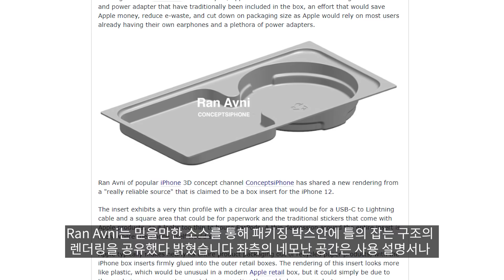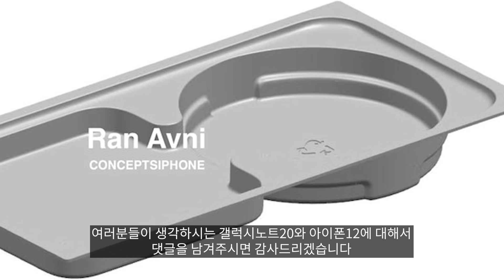삼성은 갤럭시노트20 언팩 공식 티저영상을 공개했습니다